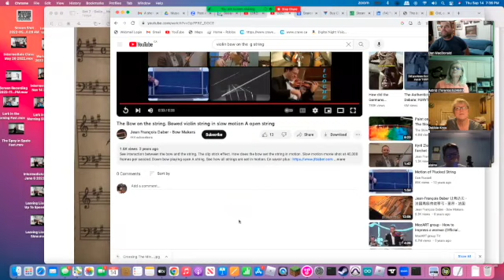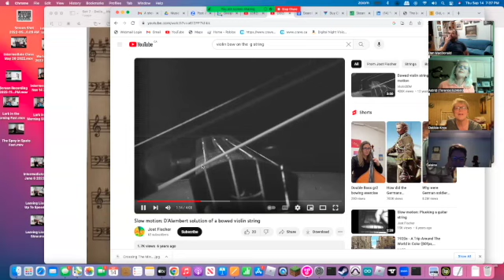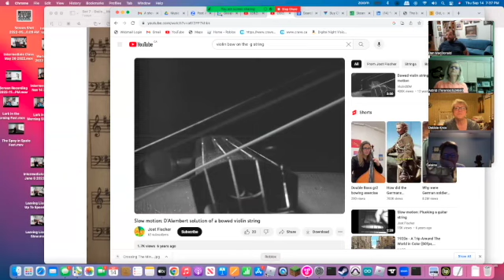Beginner Class Sept 14 2023 SD 480p